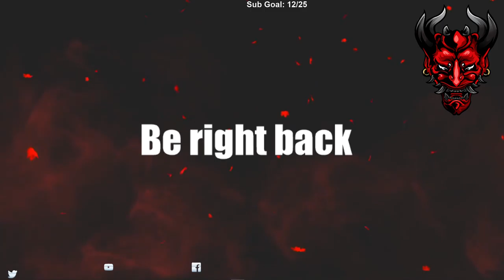Assassin's Creed Valhalla - Let's Play - Part 22